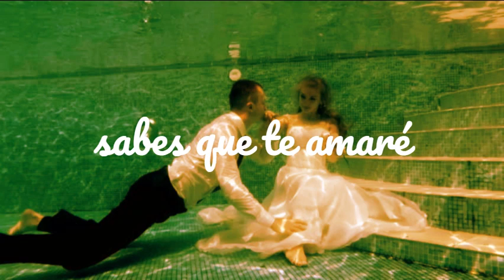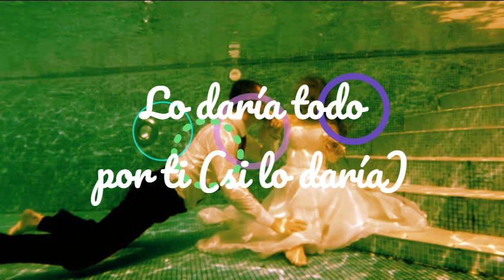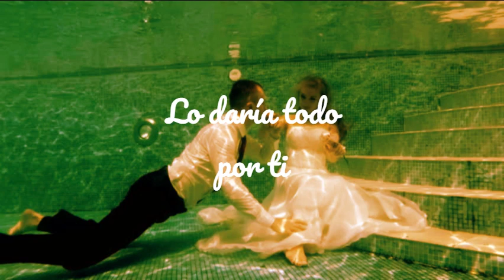1 Simply Red Something Got me Started - Algo me Hizo Empezar (sub en esp)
Álbum: Stars (1991)